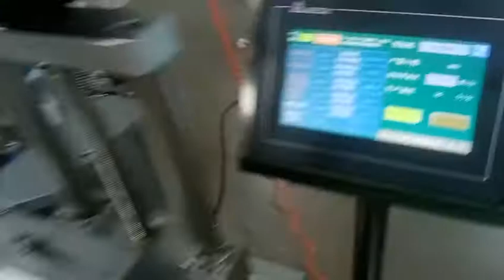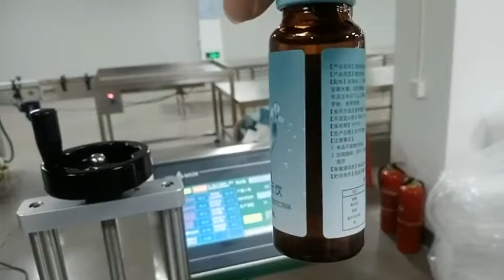药品瓶贴标机 | 圆瓶贴标签机械 | Medicine Bottle Labeling Machine | Food Container Label Applicator | Labeler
Model | NY-822B
Machine | Single or Double Sticker Side Labeling Machine
Industry | Food Labeling and Packaging
Label | Self-adhesive Opaque or Transparent Sticker
Label Rolls Speed | 23-45 meters/minute
Application: Suitable for different size of adhesive label or adhesive film on all kinds of regular and irregular containers, round, square or multi side shaped bottles, can label on flat or round side surface, especially for round bottle labeling with high accuracy and high speed.
Features:
■The position of labeler head is adjustable, up and down, forward and back.
■Can choose to make one side or double sides labeling for round bottle.
■Good labeling quality, no air bubble, no wrinkle.
■Can be operated independently or connect to your production line.
■Can be integrated date printer such as date coding machine, continuous small character ink jet printer, laser marking machine, Thermal Transfer Printer etc.
Technical Parameters:
■ Size of Machine: 2100(L)×1030(W)×1350(H)mm
■ Labeling Speed: 25-60pcs/min
■ Height of Object: 25-300mm
■ Diameter of Object: 25-100mm(can customize)
■ Height of Label: 20-110mm (180mm, 200mm option)
■ Length of Label: 20-300mm
■ Accuracy of Labeling: ±1mm
■ Label roller inside diameter: 76mm
■ Label roller outside diameter: 300mm
■ Power Supply:220V 50/60HZ (if the power supply different, a transformer is needed)
■ Compressed air consumption：5Kg/cm2 (Air pressure: 0.4 ~ 0.6MPa)
■ Weight: 180Kg